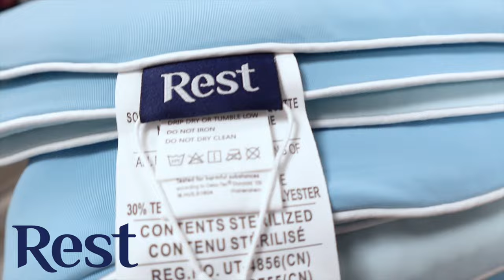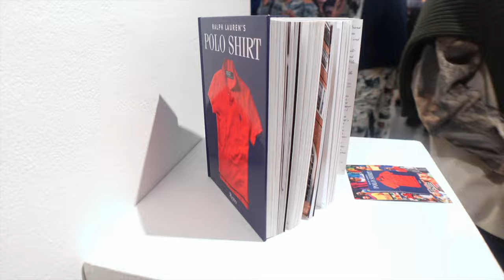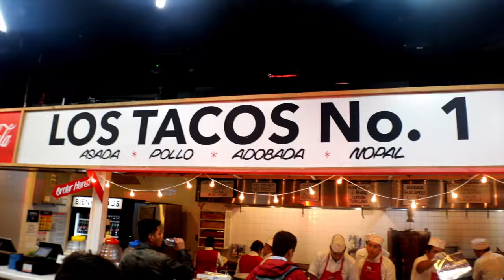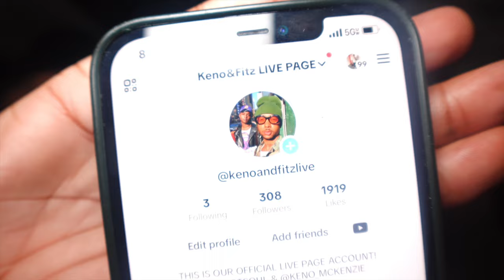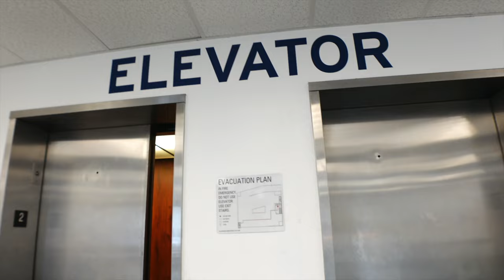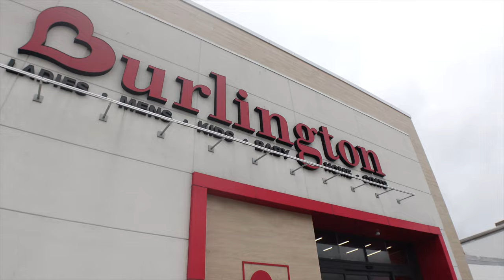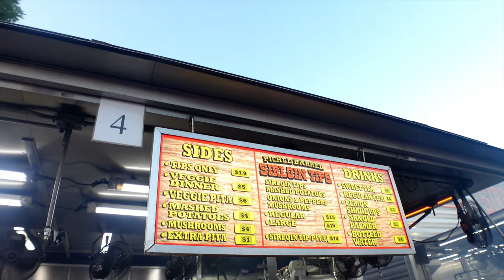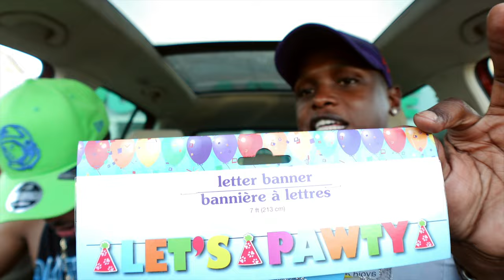WEEKLY VLOG: ANNUAL BIG E TRIP + LOTTA LIBRAS + BLACK ART W/ DOPE PPL + EVERCOOL COOLING COMFORTER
-Text Link ID: 2113073

SHOP OUR SKINCARE PRODUCTS:
Simplex, Retinol + Vitamin C Facial Serum, 2 fl oz (59 ml)

Minari Serum Green Glow Face Serum, 1 fl oz (30 ml)

FOLLOW OUR BUSINESS PAGES: @GRUNJXHENRY & @KMKOSMETIX